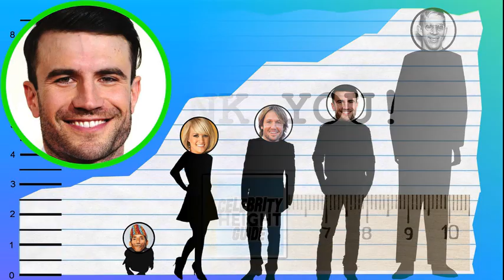How Tall Is Sam Hunt? - Height Comparison!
Find out how tall Sam Hunt is! To help visualize his height, we've included a side by side comparison with other celebrities, short and tall!